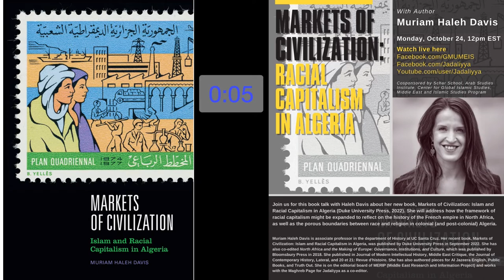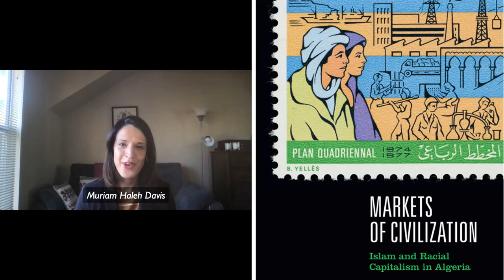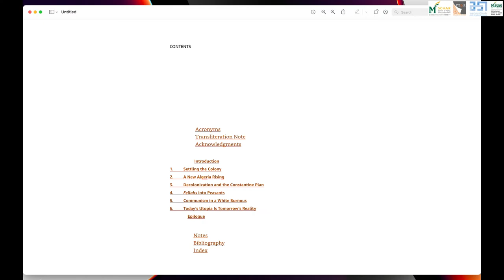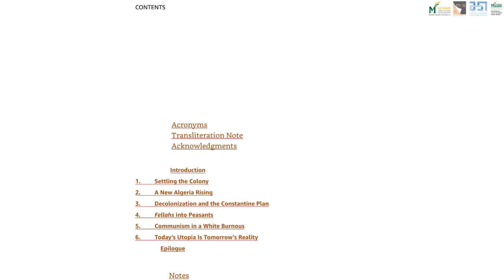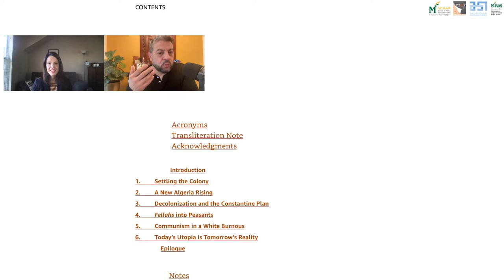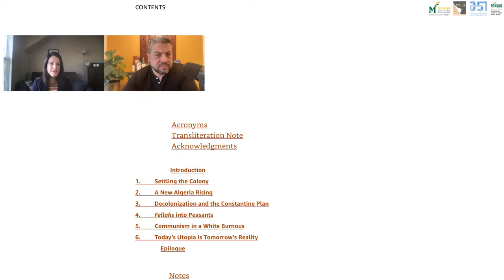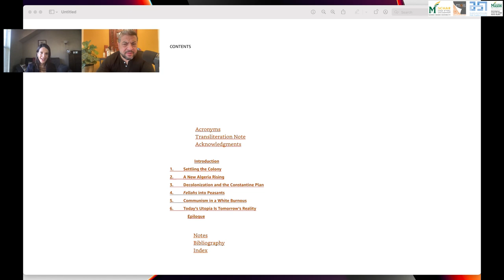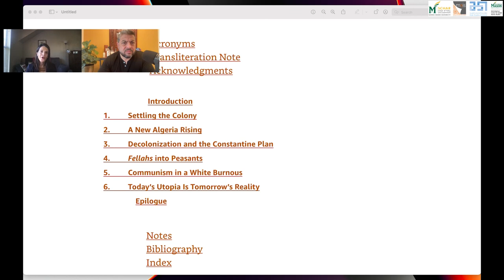Markets of Civilization: Islam and Racial Capitalism in Algeria with Muriam Haleh Davis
This is a conversation with Muriam Haleh Davis about her new book, Markets of Civilization: Islam and Racial Capitalism in Algeria (Duke University Press, 2022). In this talk, Davis discusses how the framework of racial capitalism might be expanded to reflect on the history of the French empire in North Africa, as well as the porous boundaries between race and religion in colonial (and post-colonial) Algeria.

Featuring:
Muriam Haleh Davis is associate professor in the department of History at UC Santa Cruz. She is a scholar of race, development, and the social sciences in North AfricaHer recent book, Markets of Civilization: Islam and Racial Capitalism in Algeria, was published by Duke University Press in September 2022. She has also co-edited North Africa and the Making of Europe: Governance, Institutions, and Culture, which was published by Bloomsbury Press in 2018. She published in Journal of Modern Intellectual History, Middle East Critique, the Journal of Contemporary History, Lateral, and 20 et 21: Revue d'histoire. She has also authored pieces for Al Jazeera English, Public Books, and Truth Out. She is on the editorial board of MERIP (Middle East Research and Information Project) and works with the Maghreb Page for Jadaliyya as a co-editor